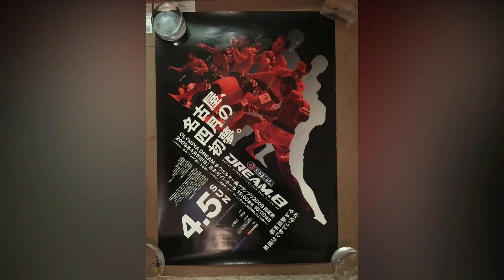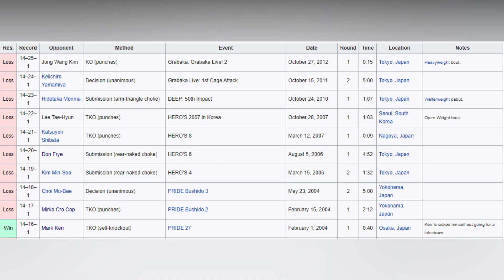10 PELEADORES de MMA que se NOQUEARON a si MISMO (se "auto-noquearon")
En este vídeo te presentare 10 ocasiones en las que los peleadores de UFC y en general en MMA intentaron atacar a su rival pero por el contrario el tiro les salio por la culata.